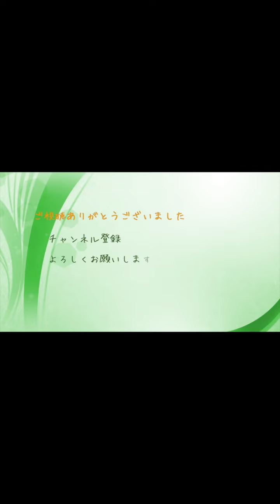2022-01-29 雪国で老後の健康維持には除雪が最適！全身運動！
またあの老夫婦が大きい家の周りの除雪に挑みました。
特に生活に困らないんで春まで放っておいても良いのですが
そこを綺麗にしたいのが性です！